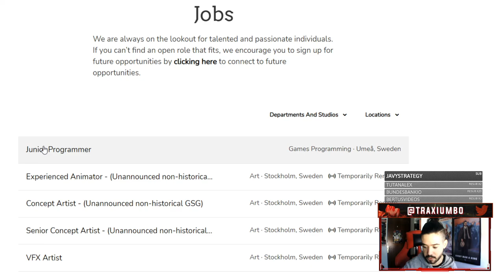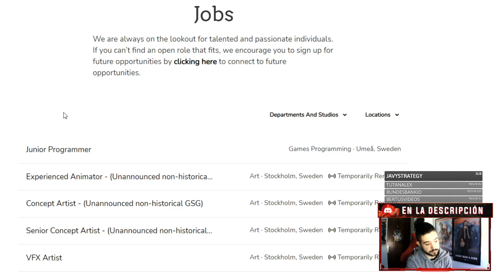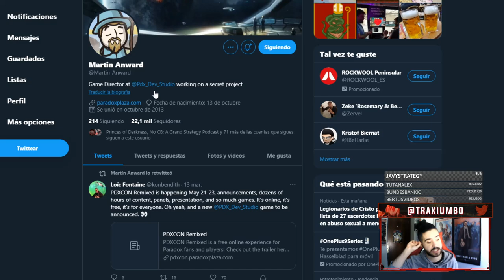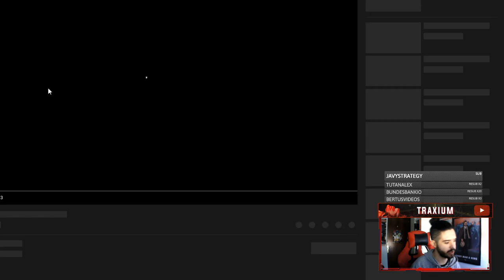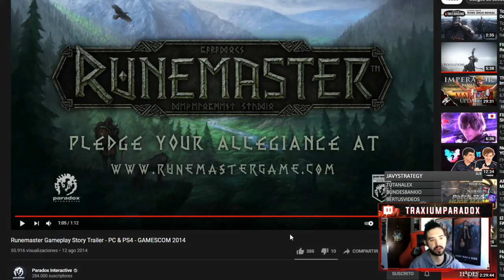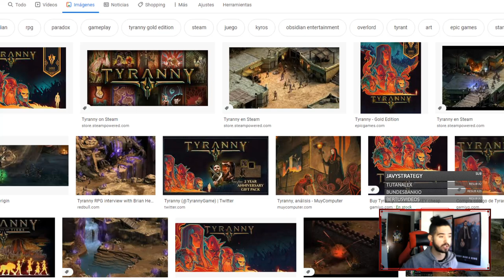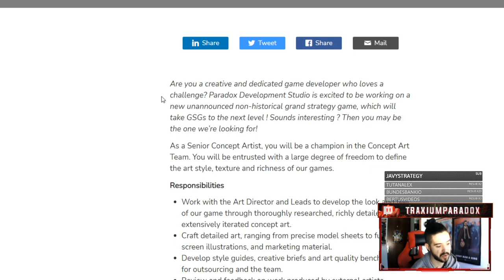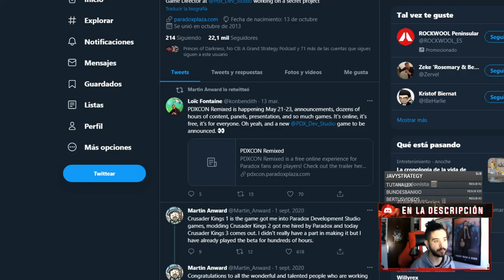PARADOX trabaja en un GRAN ESTRATEGIA NO HISTÓRICO - Mi opinión y especulación!